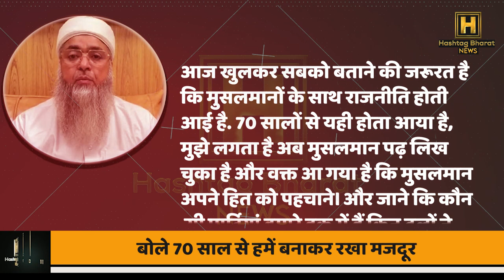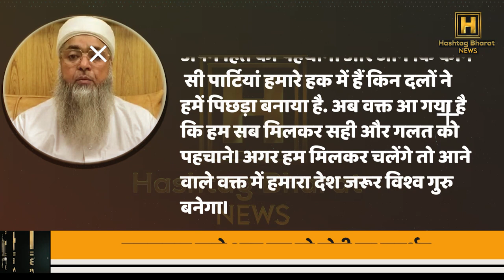UCC के समर्थन में उतरे इमाम इसके फायदे अब खुद बता रहे मुसलमान